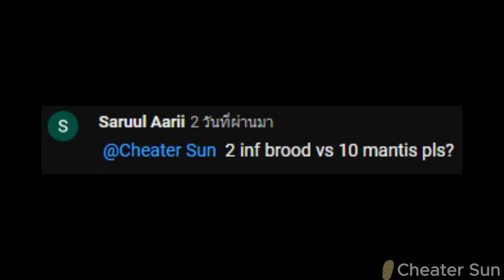Grounded - a War between The Infeced Broomothers and The Mantises.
Thanks for Submitting your Comment and Sharing me your Idea!
0:00 - Intro
0:07 - 2 vs 10
3:36 - 5 vs 10
9:35 - 8 vs 10
16:17 - 10 vs 10
21:09 - Still 10 vs 10
23:09 - 15 vs 20 inside the Mantis's aren
30:29 - Still 15 vs 20
34:29 - Last Fight 20 vs 20 but now on The Compost Box

Here is list of all the Commands that I used in this video (and still work in 1.2.4 Update)

InfiniteDamage

timespeed #
(1 to normal time speed, 0 to stop time)

Infected Broodmother :
Summon /Game/Blueprints/Creatures/Spider/Test01/BP_Spider_Boss_Infected.BP_Spider_Boss_Infected_C

Mantis :
Summon /Game/Blueprints/Creatures/Mantis/BP_Mantis.BP_Mantis_C

and to who that's wondering how did I spawn multiple of them all at once.
simply put this letter " | " after any command that you wanted.
Here an Example :

Summon /Game/Blueprints/Environment/FoliageActors/BP_Harvestable_Toenail.BP_Harvestable_Toenail_C|Summon /Game/Blueprints/Items/World/Dropped/CrystalBeetle/BP_World_CrystalBeetle_Shell.BP_World_CrystalBeetle_Shell_C|Summon /Game/Blueprints/Creatures/Weevil/Base/BP_Weevil.BP_Weevil_C

this letter is located between the "Backspace Button" and the "Enter Button"
If you couldn't find it on your keyboard or your keyboard doesn't had it then you can copy this letter
"     |     " and paste it on your PC.

I'll consider that Comment and I'll make that Video for you.